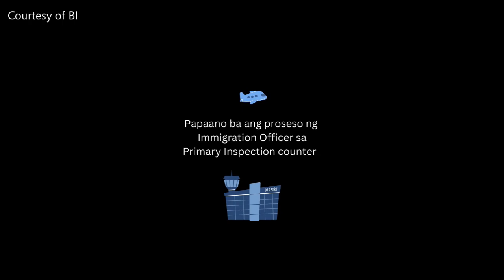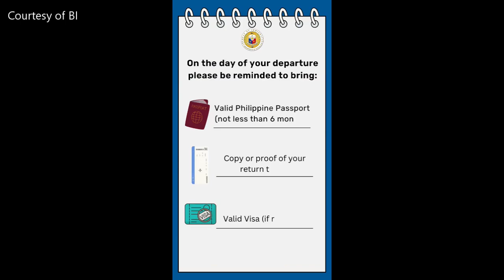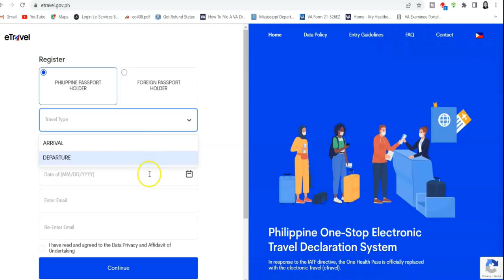🔴TRAVEL UPDATE: THE BUREAU OF IMMIGRATION REMINDS TRAVELERS ON THE PROCEDURES EXITING PHILIPPINES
Here are the summary of the Bureau of Immigration reminders to travelers when exiting the Philippines.

We thank you all so much for all the support to our channel, it means

✅ABOUT THE EATON SQUAD:
My name is Ady. I am a dual citizen of the United States of America
and the Philippines. We are a family of 5. My husband is an American
and we have 3 beautiful girls namely Addie Mae, Bailiegh and Catricia.
We do Travel updates, Travel tips, Travel tour, Life in the Philippines, Long Distance Relationship Discussion

Whilst we endeavour to keep the information up to date and correct,
The Eaton Squad makes no representation or warranties of any kind,
express or implied about the completeness, accuracy, reliability
suitability or availability with respect to the channel for any purpose.
Any reliance you place on such material is therefore strictly at your
own risk.